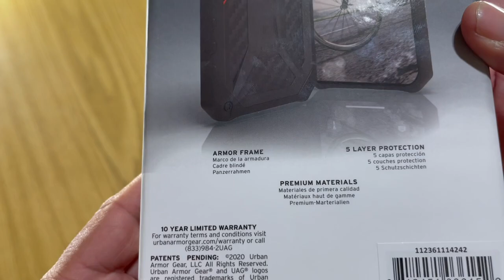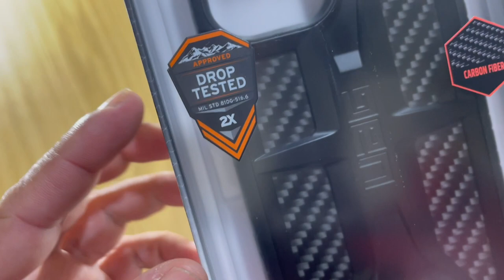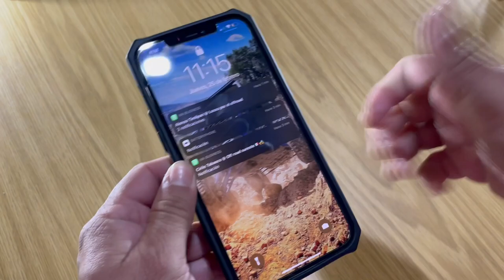Unboxing Case Monarch Series Urban Armor Gear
Mostramos la nueva case de uso rudo, de la marca Urban Armor Gear, Esta super padre es de Fibra de Carbono!!! Ven para que conozcas esta gran marca y este modelo para proteger tu smartphone!!!